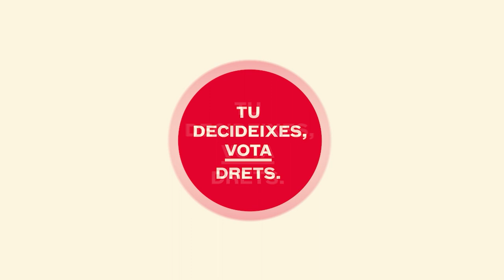Laura Bonet - Portaveu Nacional Joves de la UGT de Catalunya - Eleccions generals 2023